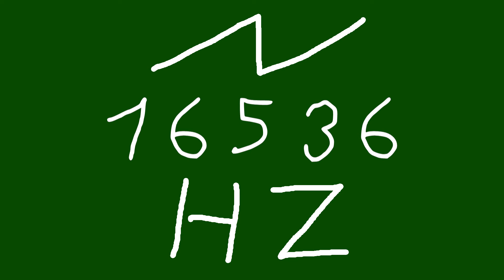16536 hz saw